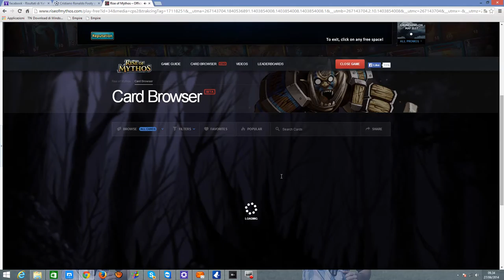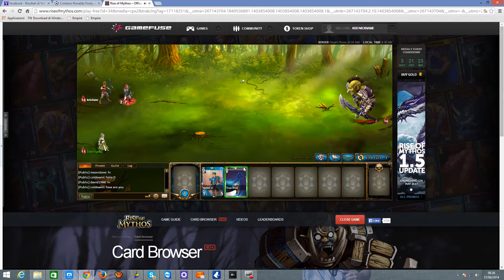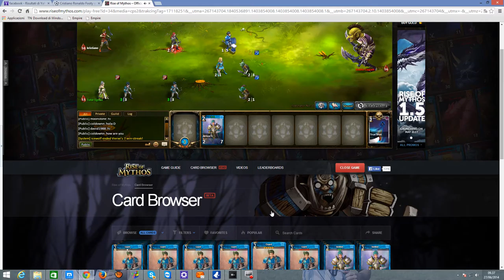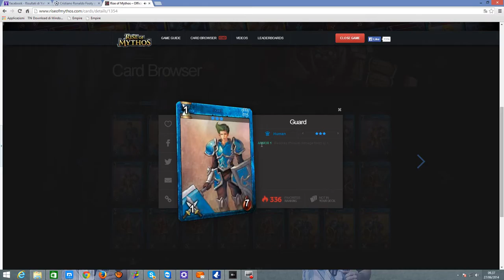gioco Rise of Mythos